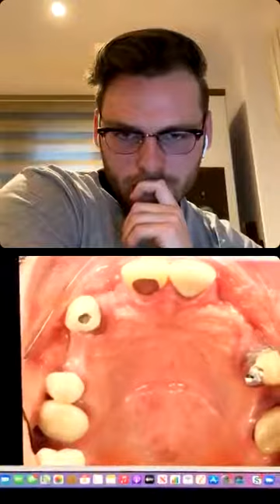S1E8 The Impression club Live Podcast: Denture Impressions with Mike Gregory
Mike joins me to discuss all things denture imps! Mike has a rather unique background as both a dental technician and a dentist, he brings this unique skillset to being practice limited to dentures!

We go through adapting stock trays, impressions for mobile teeth and the much requested window impressions technique!

Build those impressions, don't take them!

For more content like this head over to sign up to the newsletter to find all the other episodes in one place as well as searching for 'The Impression Club Live Podcast' wherever you get your podcasts.